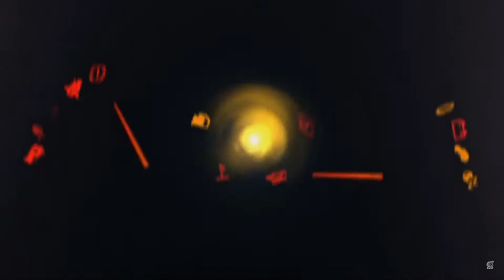dívám se na Skoda Kodiaq OFFROAD TEST BeamNG.drive Steering Wheel Gameplay